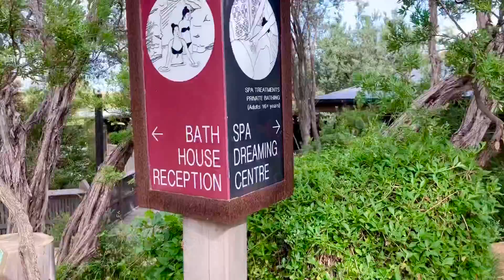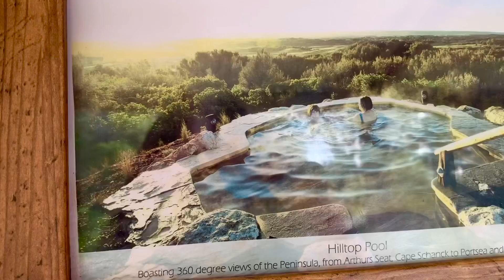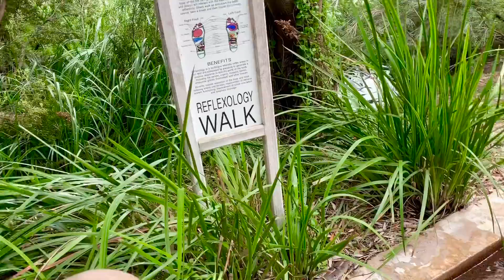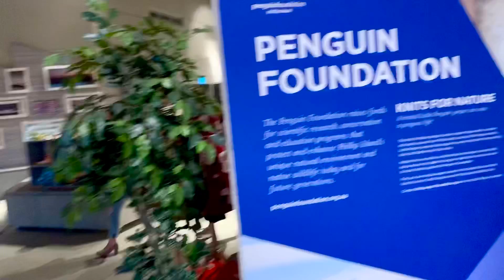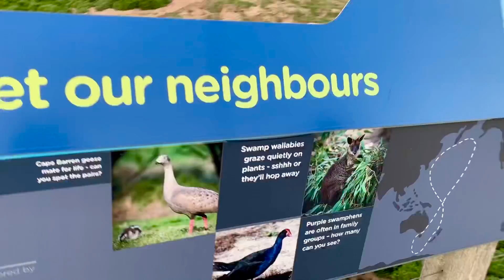АВСТРАЛИЯ/Поехали погреться в горячих ваннах на Peninsula Hot Springs/Парад ПИНГВИНОВ на Phillip Is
Это видео - влог из нашего путешествия по штату Виктория, Австралия. Мы посетили горячие источники Peninsula Hot Springs.
 Bath House - это общественная зона для купания, в которой можно принять более 50 впечатлений от купания. К ним относятся пещерный бассейн, рефлексологическая прогулка, турецкий хамам и бассейн на вершине холма с панорамным видом на регион. Амфитеатр Бани включает в себя семь геотермальных бассейнов, ледяную пещеру, две сауны, сцену под открытым небом, кафе и оздоровительный центр.
Мы получили огромное удовольствие, наслаждение, Релакс... полюбовались природой. и отправились дальше в путь...
В этом видео первое знакомство с Phillip Island, где мы посетили шоу Парад Пингвинов. К сожалению, съемка там была запрещена, но я думаю, что все равно ничего не удалось бы показать вам, так как это зрелище проходит после Заката, в темноте. Да и пингвинчики  эти ну совсем уж крохотные...

Всем привет из Австралии. Меня зовут Наталья. Я живу в Австралии. Мои видео о жизни в Австралии и о моих путешествиях.